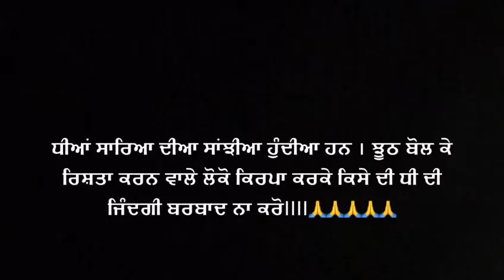Gandi Aulaad (ਗੰਦੀ ਔਲਾਦ ) | Punjabi Funny Video | Mr Sammy Naz | Tayi Surinder Kaur | Ashwani Sharma